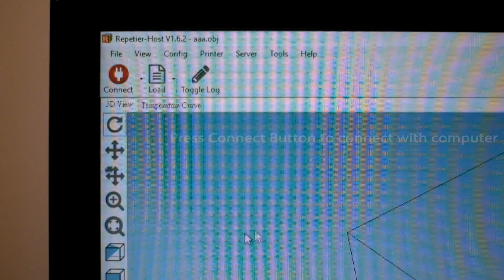How to connect Prism 3D to PC